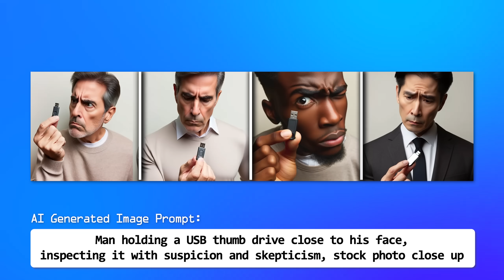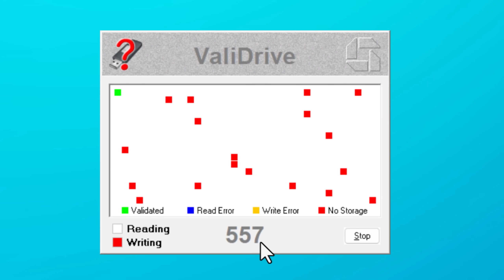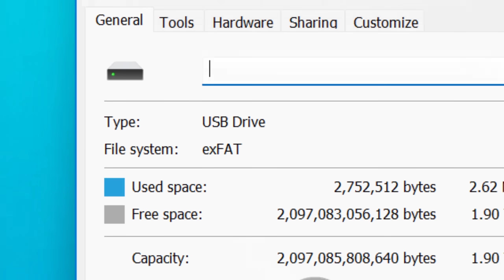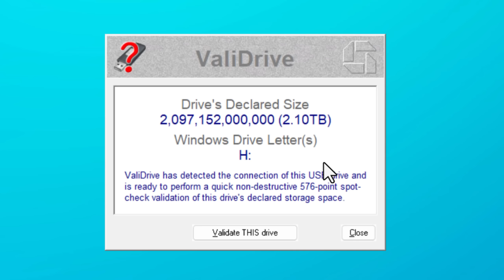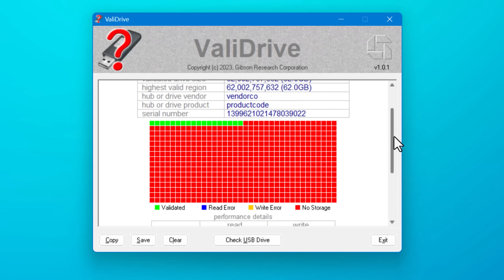Are Your Flash Drives Mostly Fake? (Worse Than You Think)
Here's how to tell 🤔

▼ Time Stamps: ▼
0:00 - Intro
1:23 - ValiDrive
2:10 - Demo With Fake USB Drive
3:42 - Demo Results